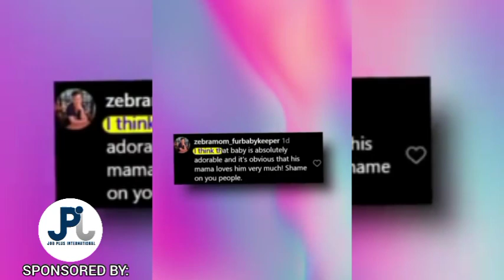Halle Bailey Gets Backlash for Feeding Baby Halo Like This 😳